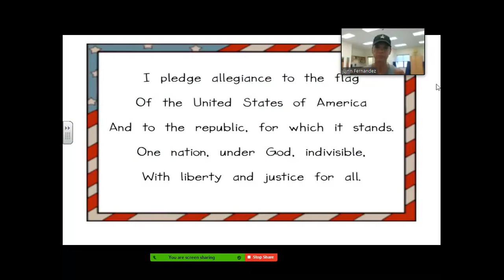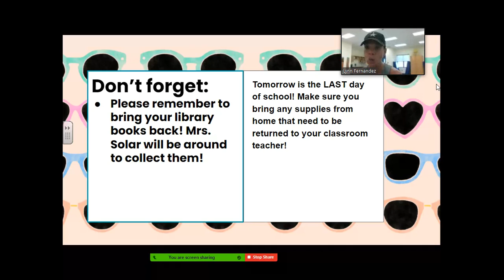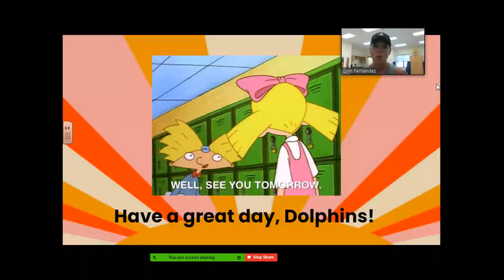5_27 announcements